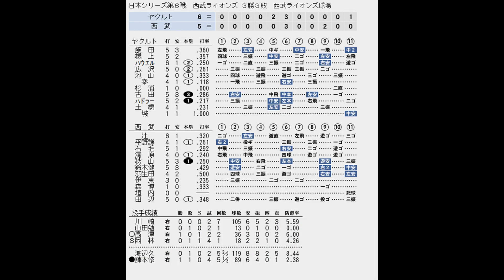【驚異の粘り】またまた最後までどちらが勝つか分からない試合の結末は！？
1993年仮想CSを勝ち上がった両チームの対決